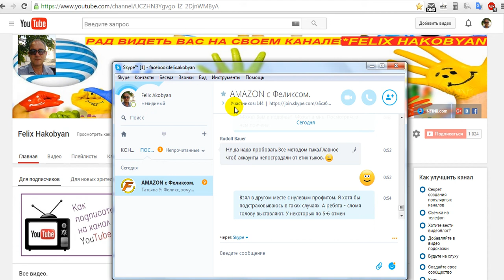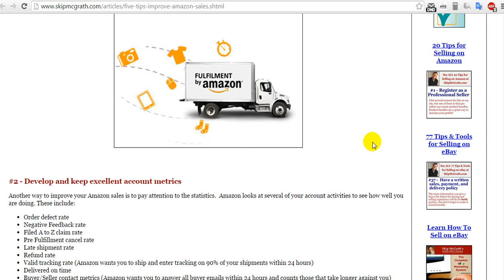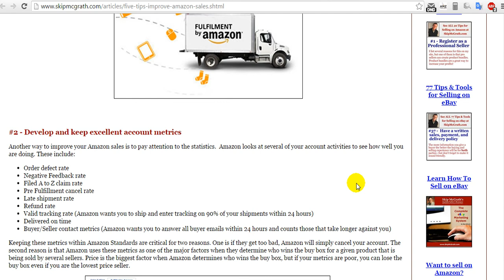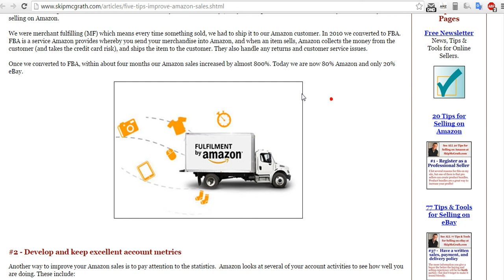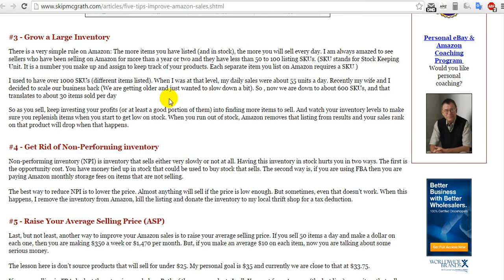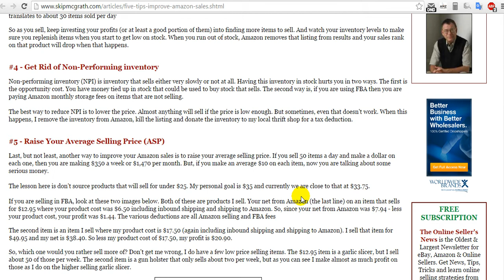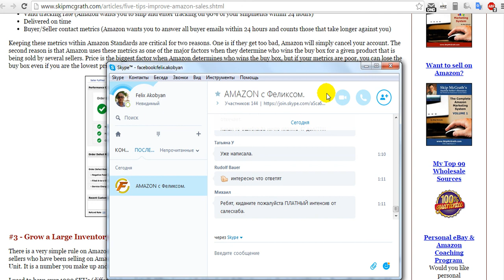Amazon Infiii Skype-чат. Амазон